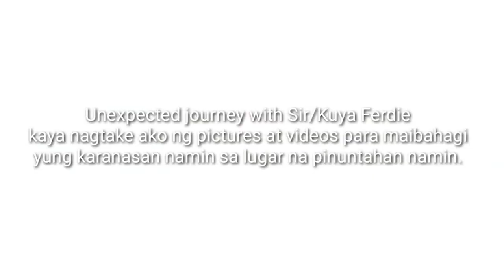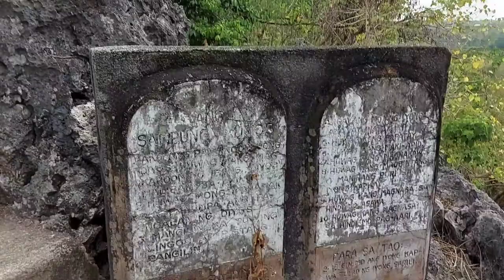Malapad na Parang | Biglaang lakad 🤣🤣🤣